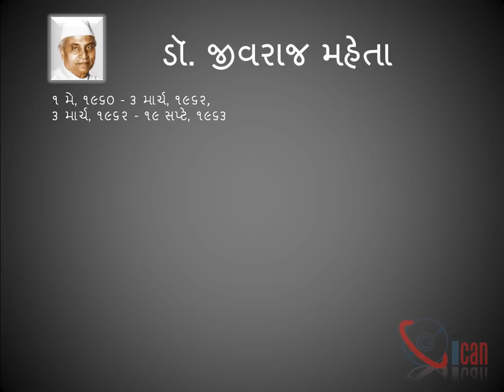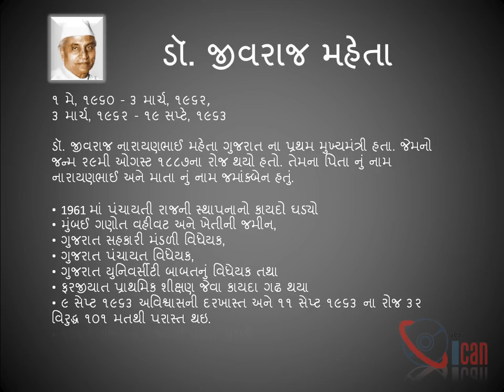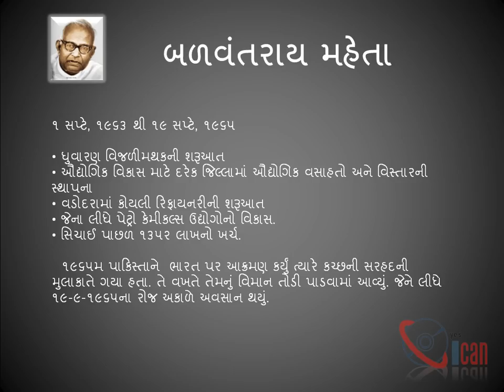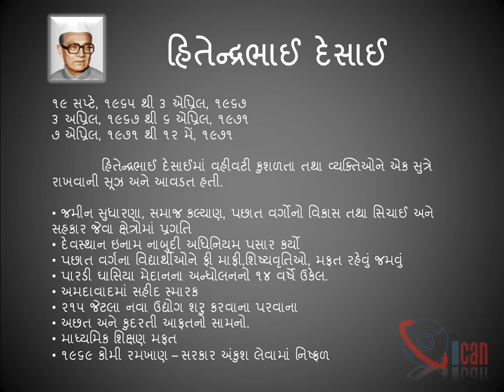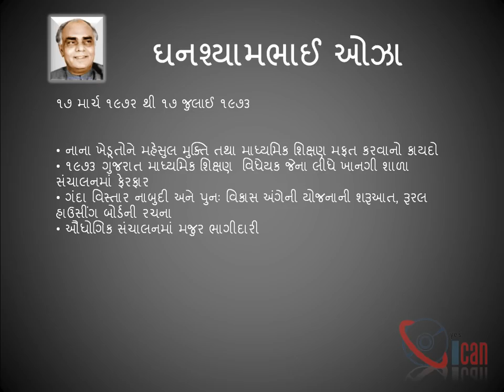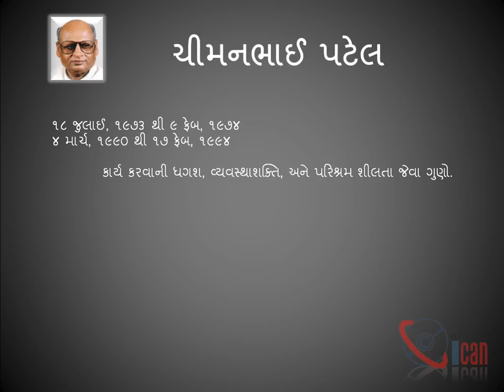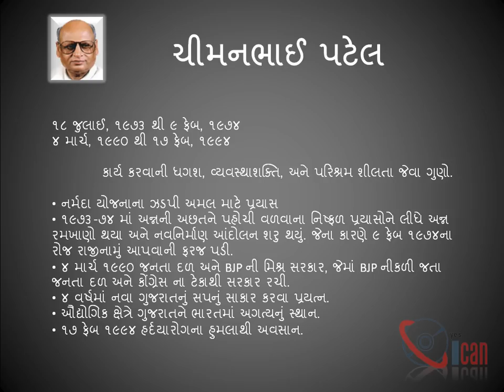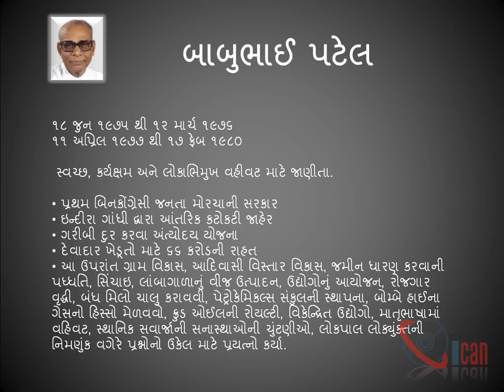Gujaratna Mukhyamantri Bhag - 1 [Chief Ministers of Gujarat Part-1] -GPSC Exam Preparation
Get Information about Chief Ministers of Gujarat in this video.

This video can be helpful who is doing preparation of government exam.
like talati mantri, gpsc etc.

It will also increase your general knowledge about chief ministers of gujarat.

1. Jivraj Narayan Mehta
2. Balwantrai Mehta
3. Hitendra K Desai
4. Ghanshyambhai C. Oza
5. Chimanbhai Patel
6. Babubhai J. Patel